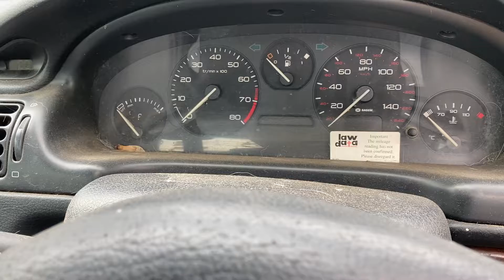Разборка Peugeot - 406 1995-1999, 2 (VIN: VF38BRFVE80329533) P628LOC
Основные характеристики:
Год выпуска: 1997
Двигатель: PSARF10HJW93011244
Объём двигателя: 2
Тип двигателя: Бензин
Коробка передач: КПП 5-ст.мех.(МКПП)
Кузов: Седан
Смотри каталог запчастей Peugeot - 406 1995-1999 на :
⏰ Режим работы колл-центра:
08:00 – 20:00 – ежедневно

Для наших покупателей:
- бесплатная доставка;